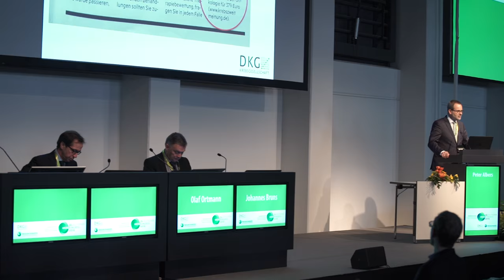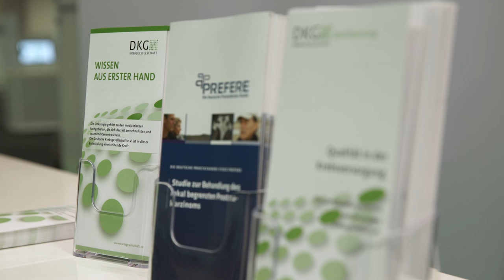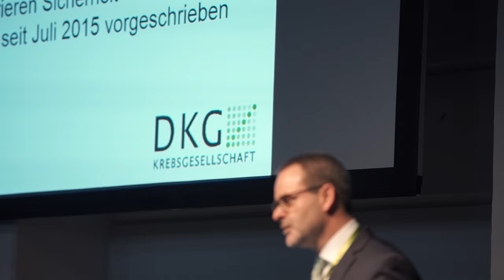Die ärztliche Zweitmeinung - Position der Deutschen Krebsgesellschaft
Wie sieht die Deutsche Krebsgesellschaft - die größte wissenschaftlich-onkologische Fachgesellschaft im deutschsprachigen Raum - das Thema ärztliche Zweitmeinung in der Onkologie? Im Interview umschreiben Prof. Dr. Peter Albers, ehemaliger Präsident der Deutschen Krebsgesellschaft, und Dr. Johannes Bruns, Generalsekretär der Deutschen Krebsgesellschaft, die Position der DKG: Jeder Patient und jede Patientin hat eine qualifizierte Erstmeinung verdient.